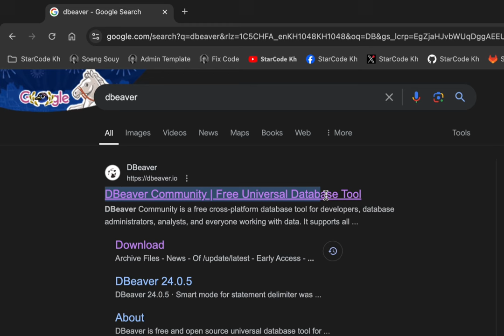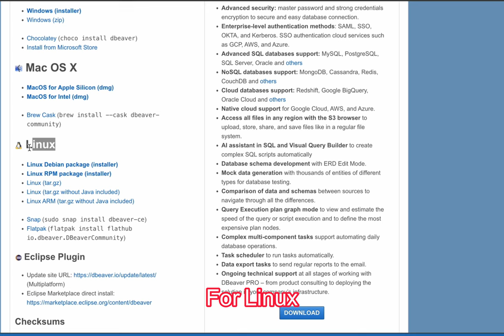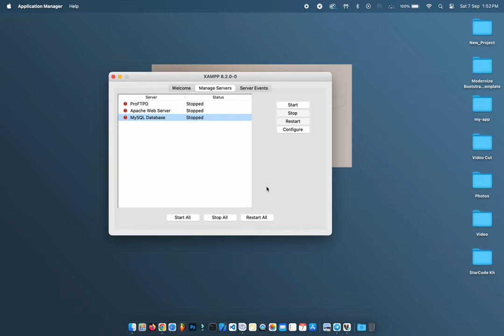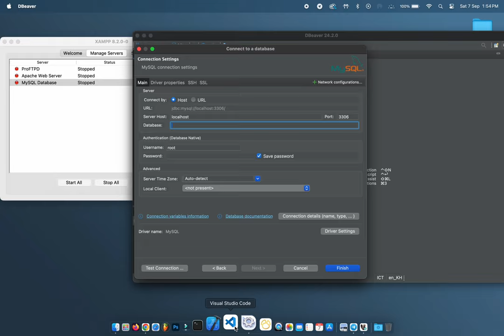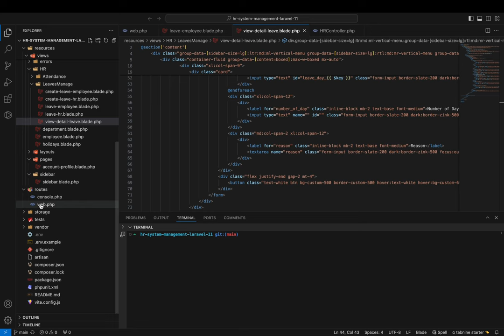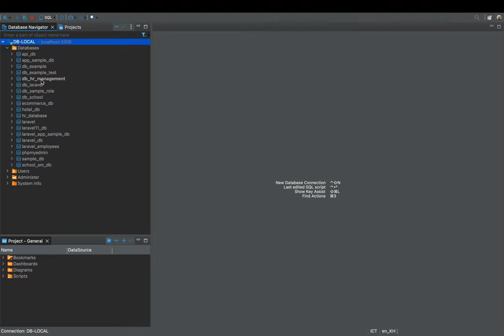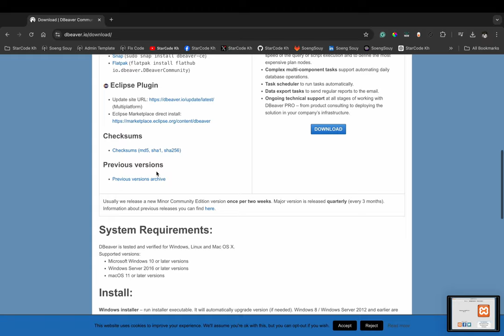DBeaver is free database tool for developers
▸｜00:00:00｜Intro my cover video
▸｜00:00:13｜
▸｜00:00:36｜Download tool
▸｜00:01:36｜Install application
▸｜00:03:52｜Connection databases MySQL
▸｜00:05:00｜Connection success
▸｜00:06:20｜𝗦𝘁𝗮𝗿𝗖𝗼𝗱𝗲𝗞𝗵 :) Thank you for being so supportive!
 Windows
+ Windows (installer)
Windows (zip)
Chocolatey (choco install dbeaver)
Install from Microsoft Store

MacOS for Apple Silicon (dmg)
MacOS for Intel (dmg)
Brew Cask (brew install --cask dbeaver-community)

+ Linux
Linux Debian package (installer)
Linux RPM package (installer)
Linux (tar.gz)
Linux (tar.gz without Java included)
Linux ARM (tar.gz without Java included)
Follow Soeng Souy on:
Enjoying the content?
𝗦𝘁𝗮𝗿𝗖𝗼𝗱𝗲 𝗞𝗵 :) Thank you for being so supportive!